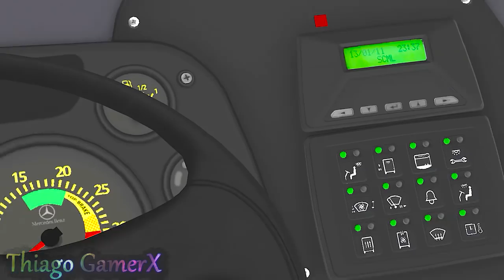🔴OMSI 2 - Marcopolo Gran Viale O-500MA ( Viação STS - Mapa Estrela Dalva )